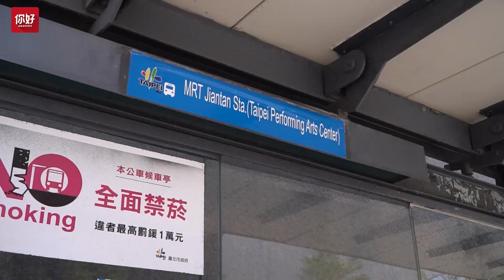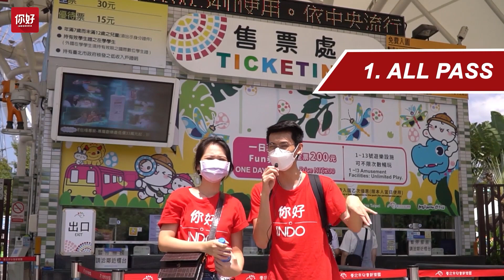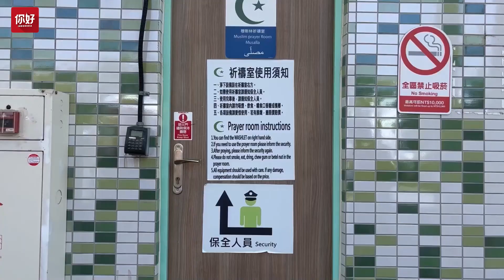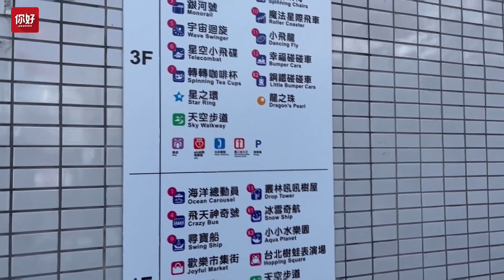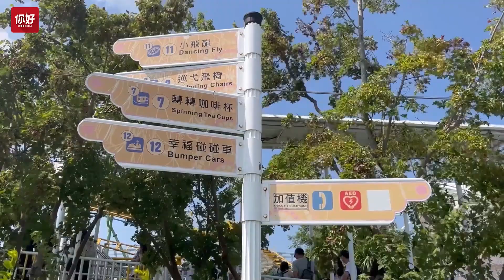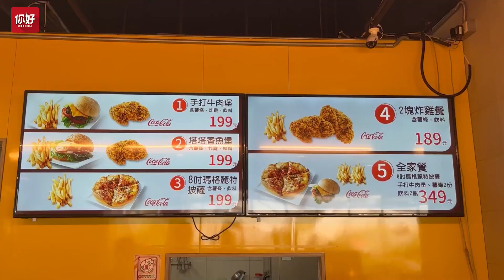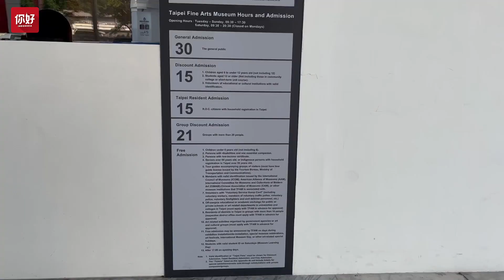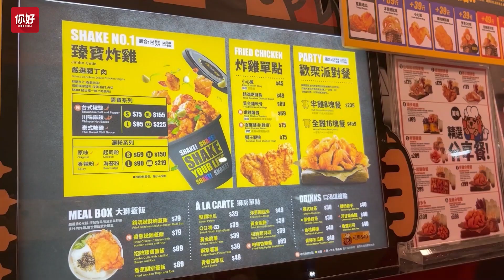One Day Trip in Taipei (Muslim Friendly Edition)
Nah Sobat Nihao sekarang tidak perlu takut lagi ke Taiwan karena sekarang banyak banget destinasi dan makanan yang halal loh! Yuk ikutin keseruan jalan-jalan kita kali ini bersama @taiwantourismbureauid